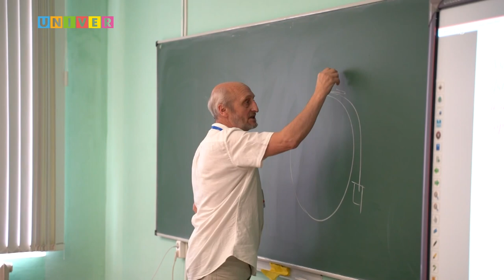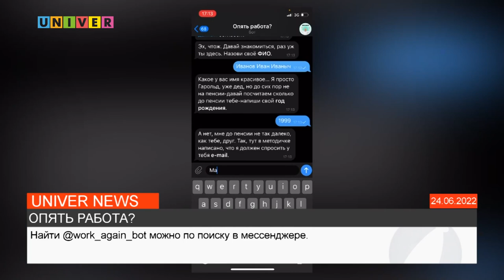НОВОСТИ КФУ от 09.08.2022